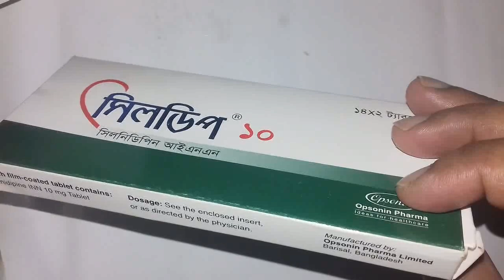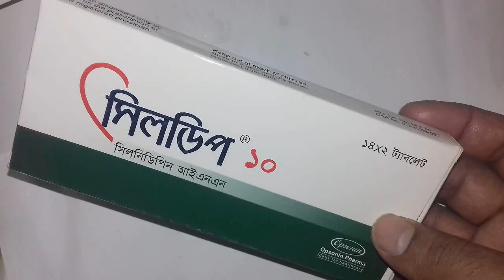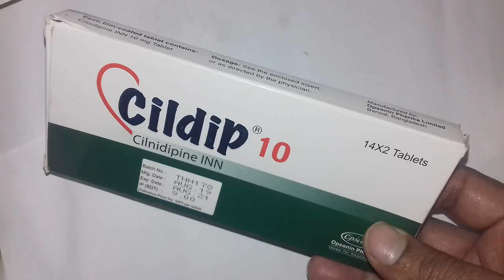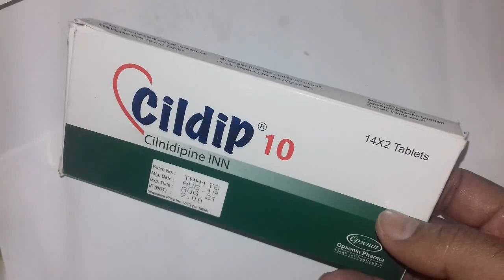cildip tablet উচ্চ রক্তচাপ ও হার্টের অনেক সমস্যার সমাধান করে Drug Review